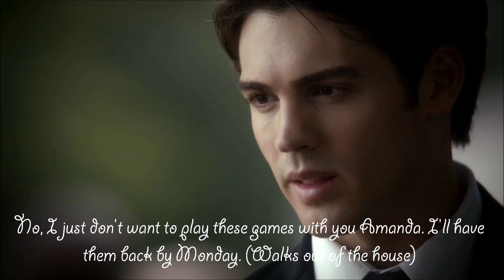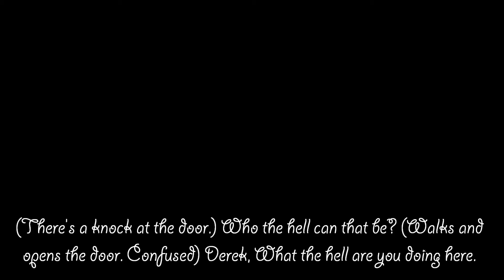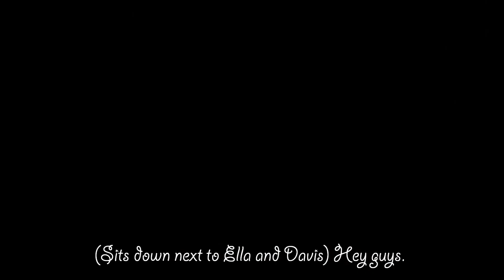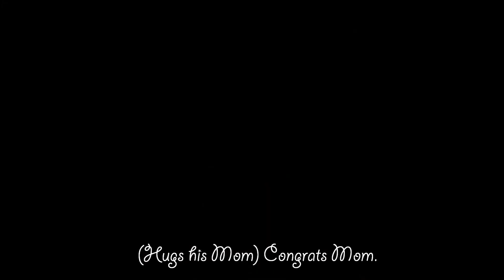Keeping It Together:3x10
Hope you guys like it. I felt like leaving it there. So Coment. 1.What do you think will happen? 2What do you think Ella will have a boy or a girl?